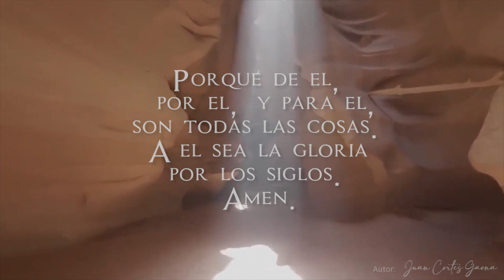DE EL, POR EL Y PARA EL (ROMANOS 11,36) Canto de alabanza a Dios. Autor: Juan Cortes Gaona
Les  comparto este canto que justo Dios me regalo al empezar a escuchar el programa omonimo de nuestros hermanos Jonathan Espinosa y lupita Briones, de gran bendicion difundiendo el evangelio por medio de los musicos catolicos que acuden a su llamado. les dejo link:
El cual Jona siempre lo empieza con la cita que da nombre al programa.
ROMANOS 11,36 "Porque de él, y por él, y para él, son todas las cosas."
Y confieso que tuve que bajar el volumen del programa, ya que por mi memoria si no grabo lo que me viene, se olvida.
Así sin mas, que sea solo para alabanza y gloria del único y verdadero Dios. amen.

Porque de El, por El y para el
son todas las cosa.

Y para El, Sea toda la gloria
Y la honra por los siglos  Aaa-men.

Queda un resto escogido
Por gracia de Dios
y no por mérito propio
de quien fue escogido.

Si la raíz es santa
Lo serán también las ramas
Injertado en Dios Suyo quiero ser.

Le ofrezco mi persona
Como sacrificio vivió,
Sacrificio Santo y capaz de a gradarle

Por mi renovación
Hoy se cuál es su voluntad
Lo que es bueno, Santo